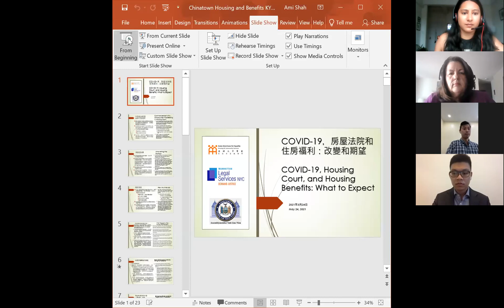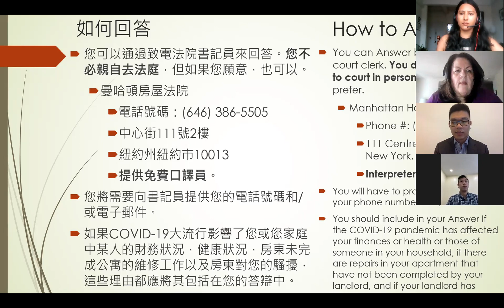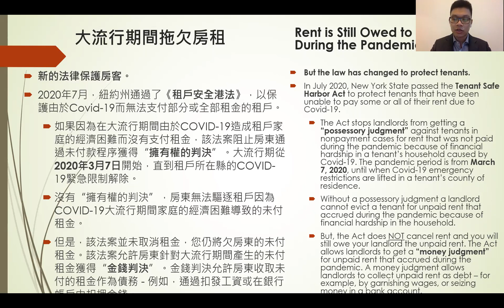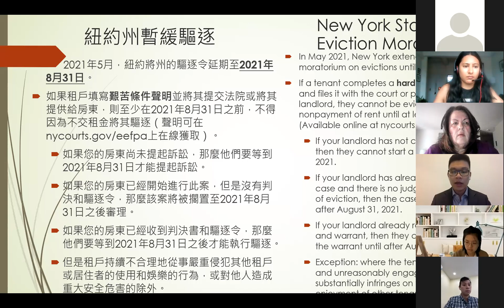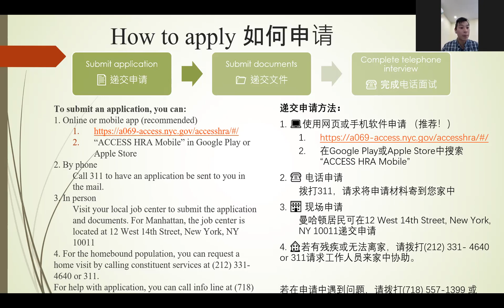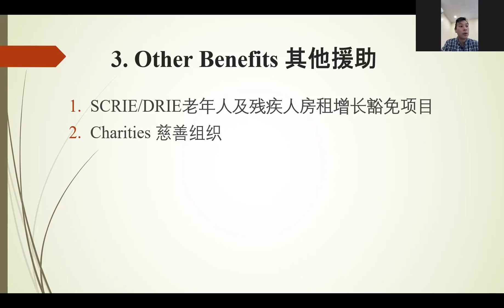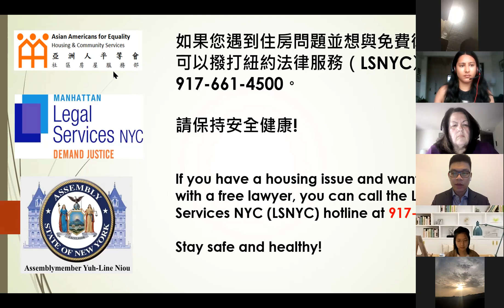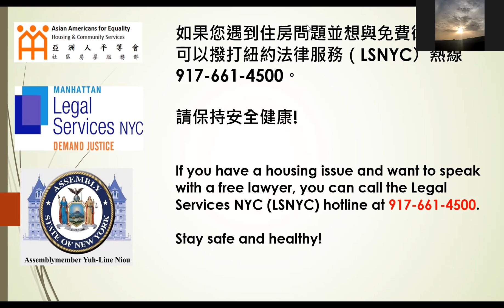Tenants' Rights & Public Benefits during Covid-19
Manhattan Legal Services, together with Asian Americans for Equity and Assembly member Yuh-Line Niou, explained tenants' rights during Covid-19, including what to do you have issues paying rent due to the pandemic, as well as what benefits programs are available to help. Watch to learn more about your housing rights and benefits during this time. Information in this presentation is current as of May 25, 2021.